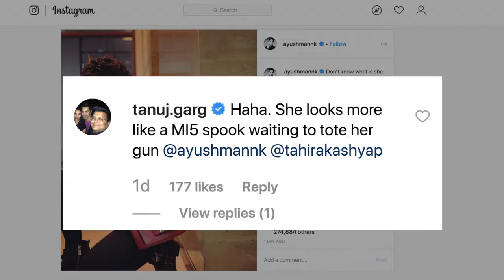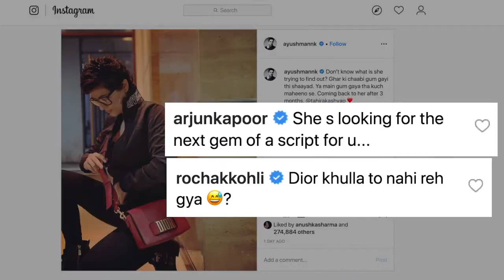Ayushmann gets time to meet wife Tahira after three months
Just after the release of "Article 15", actor Ayushmann Khurrana headed for Lucknow, to shoot the upcoming films, "Bala" and "Gulabo Sitabo". Owing to his hectic schedule he had to stay away from his wife, writer Tahira Kashyap, for months.